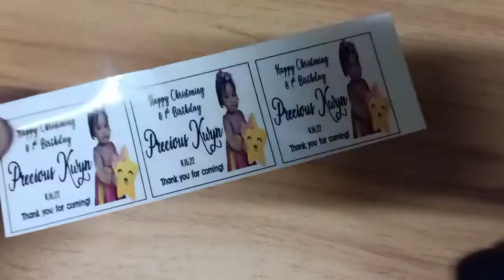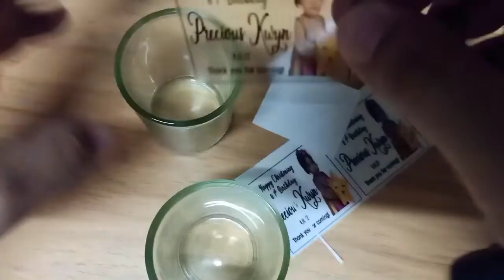DIY SHOT GLASS SOUVENIR | ALL OCCASSION | EASY STEPS | BUSINESS IDEA | DIY # 4 | mrs.rzzblsbs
EASY STEP IN ON HOW TO MAKE SHOT GLASS SOUVENIR
VERY AFFORDABLE, PWEDENG PANG NEGOSYO

MATERIALS
-SHOT GLASS
-TRANSPARENT VIYNL STICKER
-ABACCA MAT
-GLUE GUN/ GLUE STICK
-TULLE
-RIBBON
-SCISSORS
-YARN

how to make shot glass souvenir
steps in making shot glass souvenir
shot glass souvenir
shot glass business